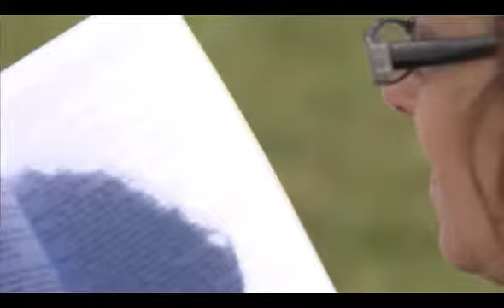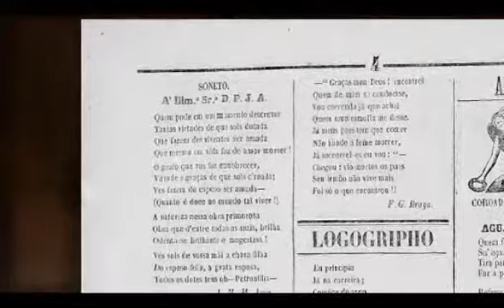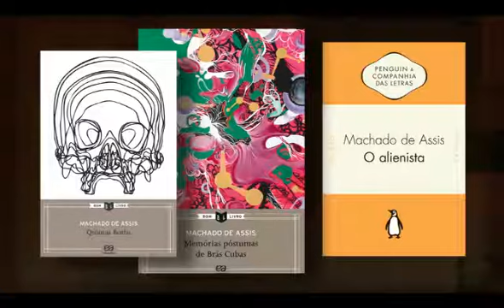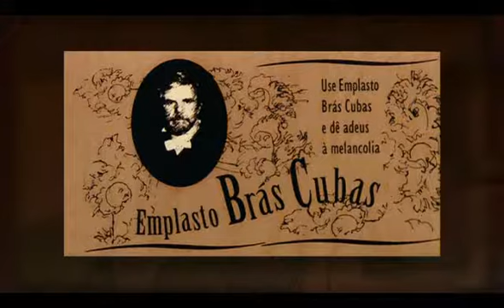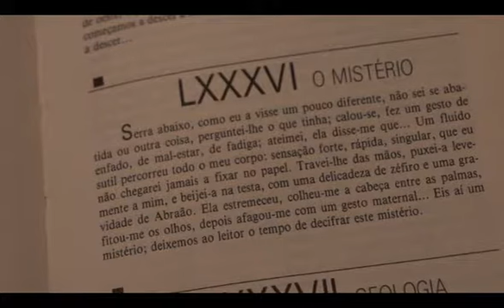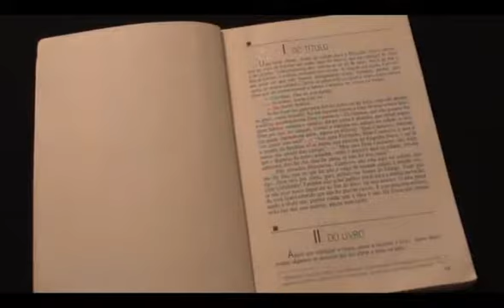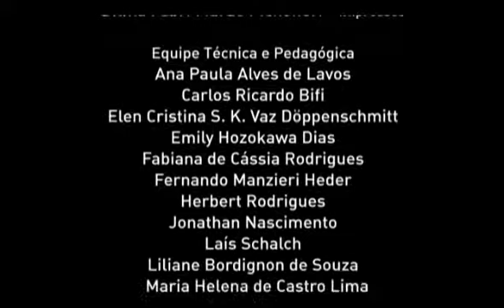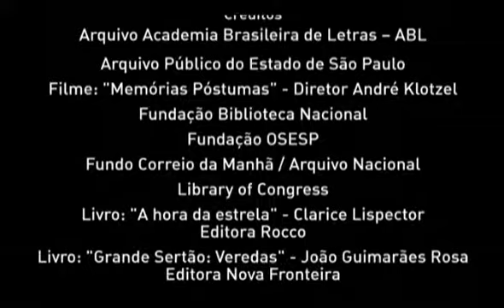CEEJA PORTUGUÊS Ensino Médio Livro 03 Video 02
Aula CEEJA PORTUGUÊS Ensino Médio  Livro 03 Video 02